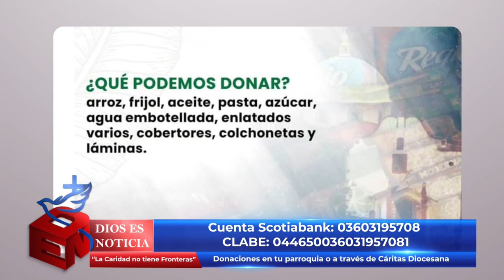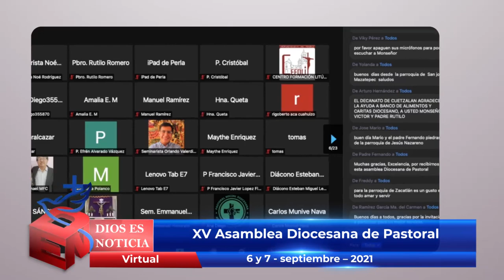Dios es Noticia 122 - 10 septiembre 2021 - Arquidiócesis de Puebl